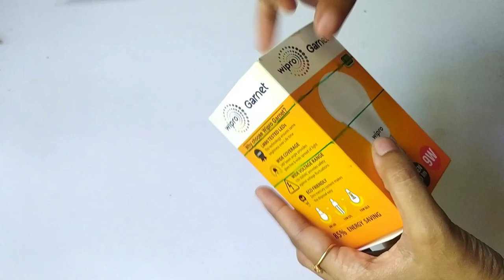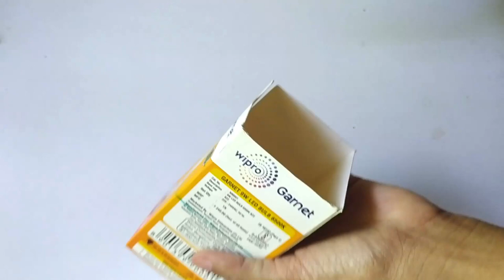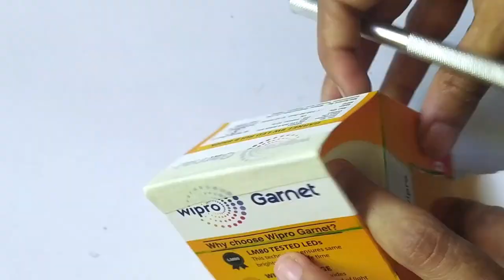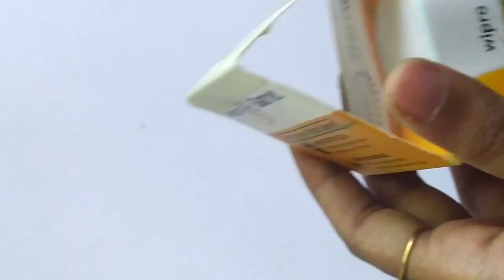Best out of waste craft /decor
🌸HEIHEI BUDDIES🌸
what can be made with an empty paper / cardboard box ? watch out this video till end .

🔥✨FEW VIDEOS YOU WOULD LOVE TO WATCH ✨🔥

❤LETS BE BUDDIES HERE ❤

👍LIKE ... .if u love my video
📝COMMENT ... if u wanna share ur ideas